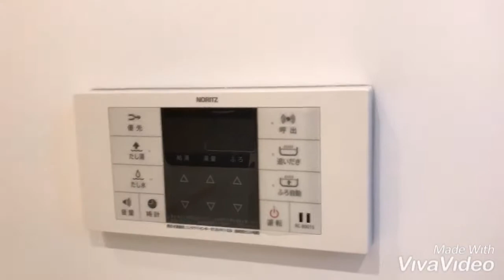奈良県田原本町で賃貸をお探しの方【ならすも】カンポ(２Ｆ)☆笠縫駅☆２ＬＤＫ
田原本町の大東建託施工ペット可新築ハイツです☆インターネット無料のハイツです☆お風呂はユッタリサイズの1坪風呂☆充実した設備の新築ハイツです！！